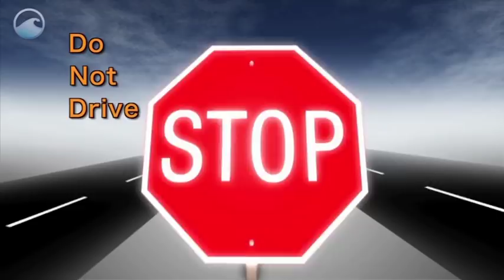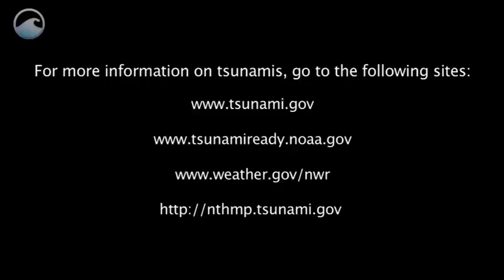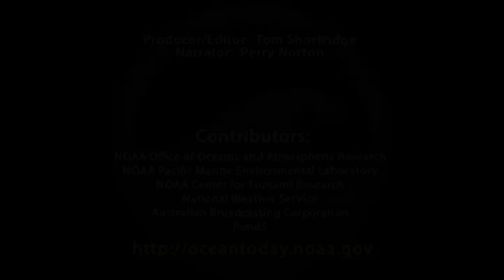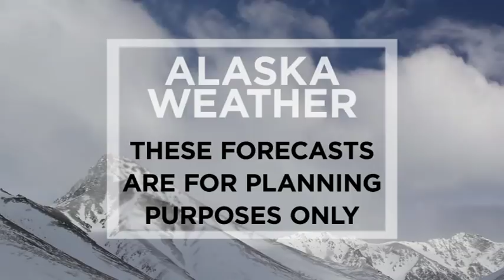October 15th, 2018 - Alaska Weather